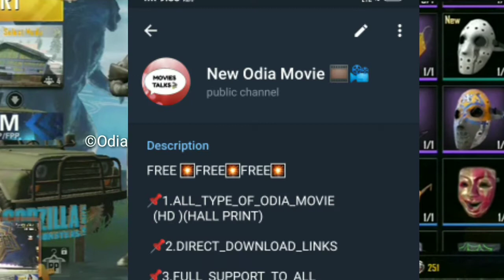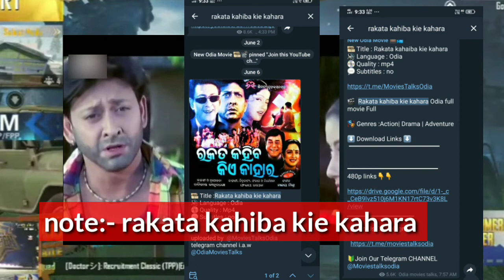ରକତ କହିବ କିଏ କାହାର । ସିଦ୍ଧାନ୍ତ ଅନୁ ଚୌଧରି । ପୁରୁଣା ଦିନ ର ସ୍ମୃତି । ନିହାତି ଦେଖନ୍ତୁ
rakata kahiba kie kahara odia movie realesed in 1995
star cast-sidhhanta mahapatra,anu choudhary,uttam mohanty, aparajita mohanty, debu bose,

rakata kahiba kie kahara,odia old movie,sidhanta mahapatra,anu chaudhary,odia movie

old odia film,old odia movie,sidhanta mohapatra odia movie,sidhanta and anu choudhary movie,odia old movie,under 90 odia movie,

Direct down load link